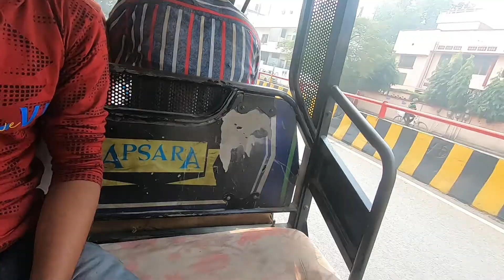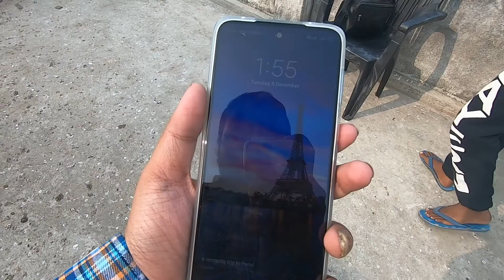हाय रे ! ये क्या हुआ? - TERRIFYING Falcon Attack On Flying Pigeons| Kabootaron Par Zabardast Hamla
हाय रे ! ये क्या हुआ? - TERRIFYING Falcon Attack On Flying Pigeons| Kabootaron Par Bairi Ka Zabardast Hamla

You Guys Want It, You Got It..Since I My First Pigeon Market Of Varanasi Got Many Appreciation, I Got Many Comments To Make More Pigeons Breeds Market Vlogs So Here We Go...

Post Your Amazing Thoughts In The Comment Section

Make Sure To Watch Till The End To Get To Know About Every Details About This Place.